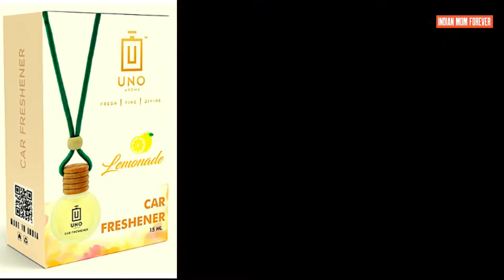UNO Aroma Lemonade Car Air Freshener Review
Hello Friends,
Here, I am sharing my experience with UNO Aroma Lemonade Car Air Freshener. Hope it would be helpful.

UNO Aroma Lemonade Car Air Freshener with Essential Oils Fragrance in Wooden Bottle with Wooden Diffuser Lid (10 ml)

UNO Aroma Car Air Freshener with Essential Oils Fragrance in Wooden Bottle with Wooden Diffuser Lid (10 ml) (Strawberry)

UNO Aroma Sandal Wood Air Freshener with Essential Oils Fragrance in Wooden Bottle with Wooden Diffuser Lid (10 ml)

UNO Aroma Car Air Freshener with Essential Oils Fragrance in Wooden Bottle with Wooden Diffuser Lid (10 ml) (Rose)

✅. Scent : Lemon

✅. Colour : Multi Color

✅. Brand : UNO AROMA

✅. Item Form : Liquid

✅.About this item :

(1) UNO Aroma Air Fresheners for the rear-view mirror is made of natural wood, and designed with a string, the bottle can also be hanging in for fresh air.

(2) Traditional Car Hanging Perfume Diffuser with Pure Essential Oils of your choice.

(3) Diffuser is refillable, leak proof and Unique shape provides consistent fragrance release.

(4) Decorated Wooden Bottle with Wooden Diffuser Lid. Filled lasts up to 90 days

(5)The fragrances are unique, along with the unique and beautiful bottles

(6) Perfect for a strong aesthetic appeal

में अदिति राजस्थान के जयपुर शहर से हूँ | मैं एक शादीशुदा घरेलू महिला और एक मां हूं। मेरे पति की job profile की वजह से में अभी तक काफी जगहों पर रह चुकी हूँ, जिनमे महाराष्ट्र, गुजरात, राजस्थान, मध्यप्रदेश, और तमिलनाडु शामिल है | मुझे विडियो बनाना पसन्द है। मेरे चैनल पर आप Review, Cleaning related Videos, Vlogs, Recipes, Organization, Baby care, DIY, Gadgets, Self care, Unboxing videos और भी बहुत कुछ देखेंगे। और मुझे विस्वास है आपको पसन्द भी आयेंगे । thank you.